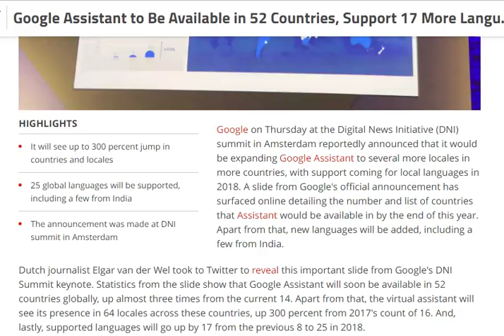tech news:Google Assistant to Be Available in 52 Countries, Support 17 More Languages